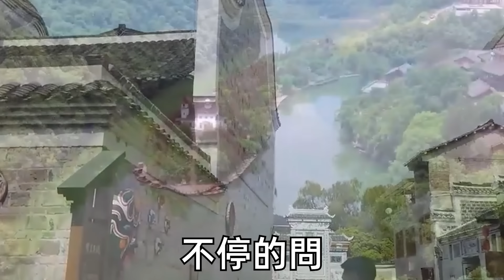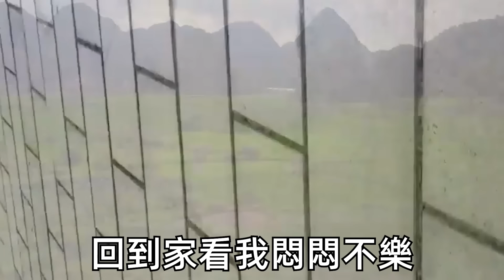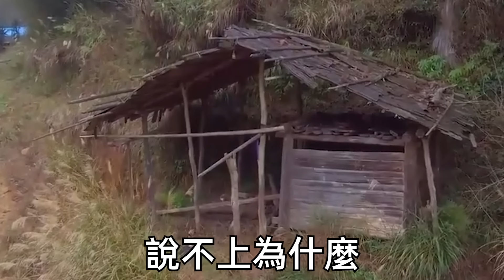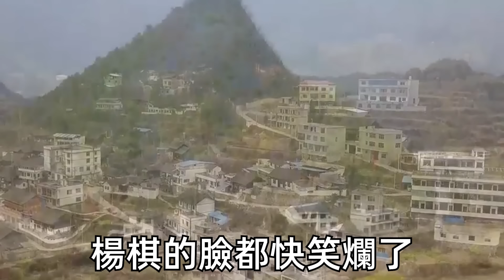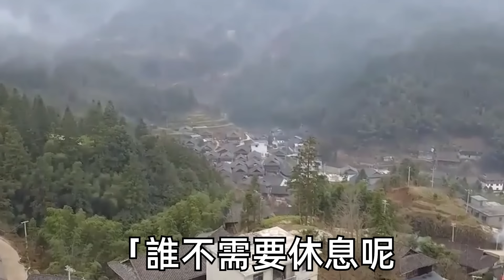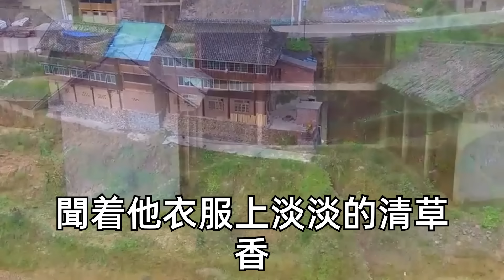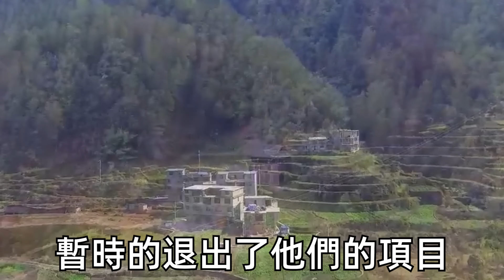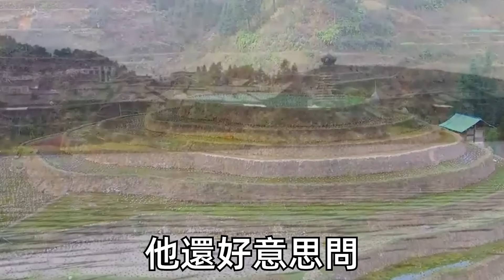跟學霸告白，他說高考後頂峰見，為了能配上他我埋頭苦學考上重點大學，可他卻沒了音信將約定得乾淨。直到大學他參加國際競賽奪冠那天，我被派去採訪他，故意問他情史，他卻氣道：被騙了，在頂峰塔站了一夜。| 甜寵